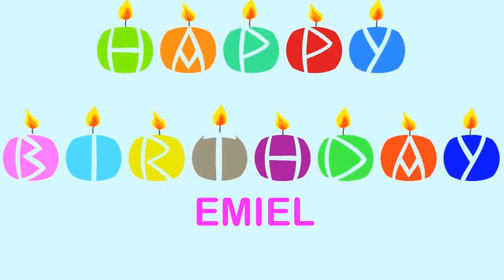Emiel Wishes & Mensajes